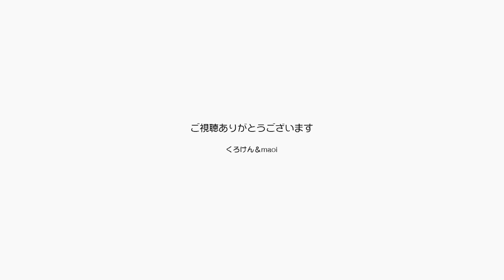かわいい！ジャンくんが新しい隠れ家を発見しました【Jean & Pont 2105】2020/4/29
朝窓辺に造花の花を飾るのがくろけんパパの日課ですが、夜になると片付けて収納をします。
昼間の間はその花の収納庫が小さなトンネル状になっているる事に気づいたジャンくんは、可愛くちょこんと顔だけを出して収まりました。
親バカの夫婦は「賢いねぇ」と大絶賛！
新型コロナによる自宅に篭る外出自粛生活が潤いました。

2020年ジャン＆ポンカレンダー
2020年キトンシッティングカレンダー（ラブ、シオン、アンズ、チャコ、カオリン）